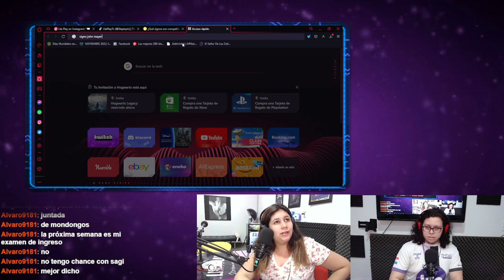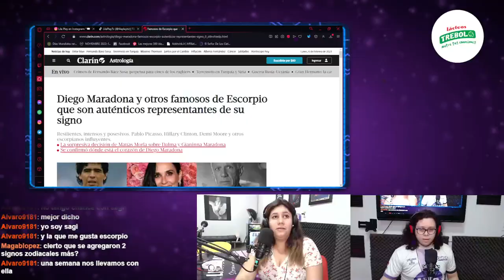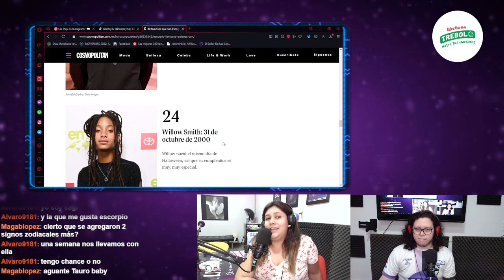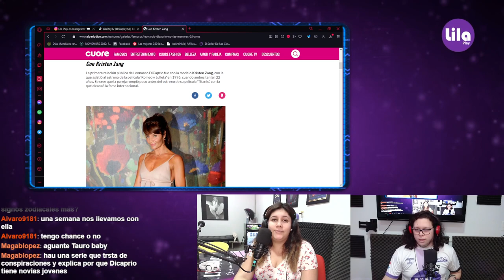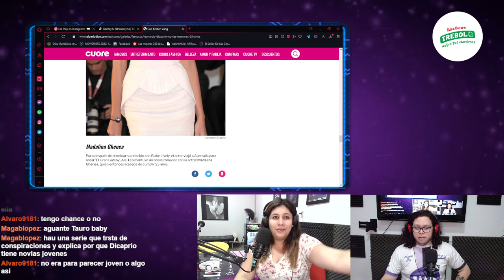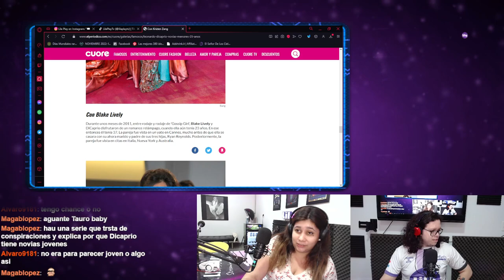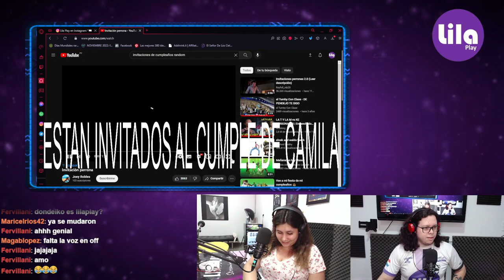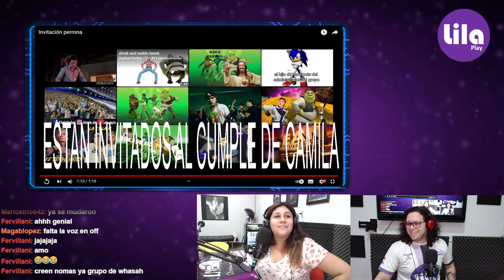ESPACIOENBLANCO | LA COMIDA CHETA!